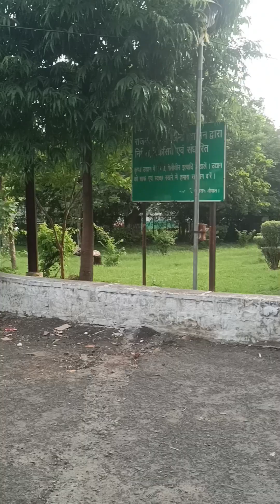Chinar Park(Park in Bhopal, Madhya Pradesh ‧ ) @Flatmates_ do follow us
Chinar Park

Park in Bhopal, Madhya Pradesh ‧
￼Planning a trip to Bhopal? Do not miss to visit the popular garden and lakeside in this busy yet beautiful city. Compared to other parts of the country Bhopal has more green cover. Parks and gardens are an equal part of the construction plans as the roads and buildings. The green city boasts of various gardens and parks that not only add to the greens of the city but also helps in keeping the pollution levels in check.

Sign in | Register

bhopal

online

.in

A part of Indiaonline networkEmpowering Local Businesses

￼￼Create your Website

￼￼Partnership Opportunities

￼￼Post Classified Ads

HomeCity GuideChinar Park Bhopal

Chinar Park in Bhopal

Chinar Park counts amongst the most famous parks of Bhopal. Well-known as a lovers park, Chinar Park has animal figurines made from scrap parts of automobiles or machines. Well planned and spacious it has well carved out lawns and flower beds. In fact the collection includes not only animal figurines made from scrap parts but natural varieties varieties of many flowers and other shrubs.Beautifully manicured lawns make it an ideal spot for picnic or romantic getaway for the couples. Though the park is visited throughout the year yet is is advisable to visit between January to March.

Address: Bhim Nagar Slums, Arera Hills, Bhopal, Madhya Pradesh 462004